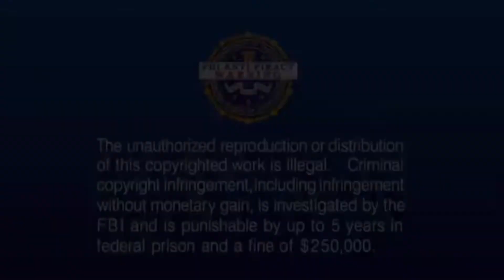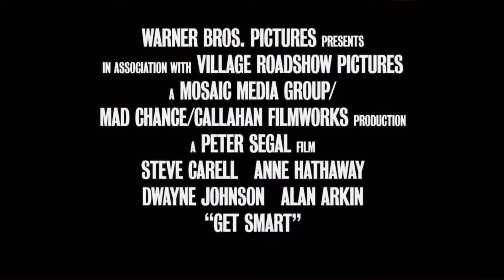Opening to Fred the Movie 2008 DVD